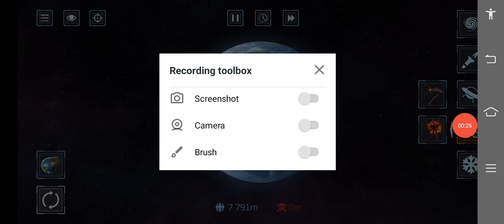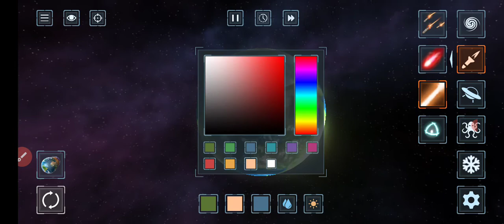Solar Smash! Part 1 Gameplay Read Description! pls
Hi guy's so I will be posting dare/ask to the animatronics(girls edition!) so you only have. 3 hours to comment before it closed!
I highly doubt that Baby, Puppet, Ballora and Rockstar Chica have new design from now on

You can add me in Messenger(if you have!)

My Messenger Account is:
Charles Dariagan

Go Subscribxd To my Other Channels:
ShrekChannel lol
Midnight Music Lyrics and Video
Slendrina Channel
New YouTube Channel:
EricLauren Play02
My Mom's Channel:
Susan Mario Gacha

Bye guy's stay SAFE!.♥️♥️♥️💗